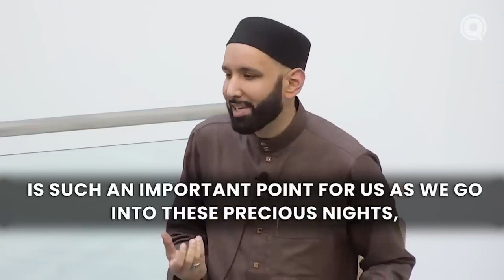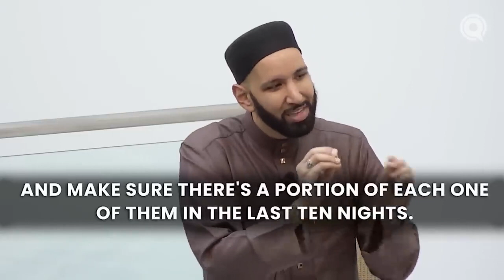BEST THINGS TO DO ON LAYLATUL QADR - Sh. Dr Omar Suleiman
BEST THINGS TO DO ON LAYLATUL QADR
Lecturer: Sh. Dr  Omar Suleiman
Video Production: Islam Box

Address of HQ DQM:  Darul Quran Mina (DQM), Jl. Moh.Taher No. 6, Lamcot, Darul Imarah, Aceh Besar 23352, INDONESIA.